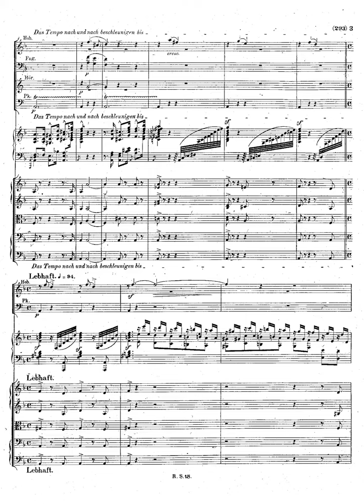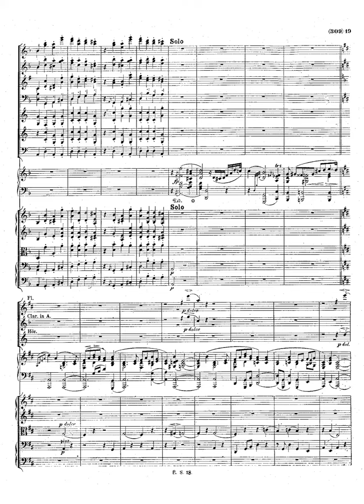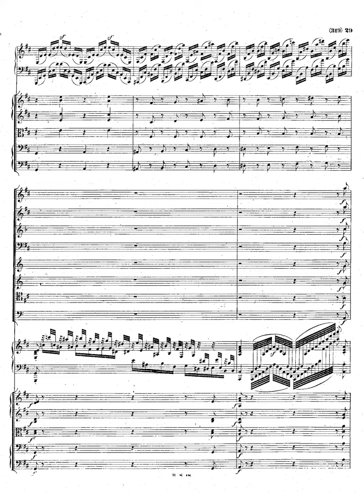schumann introduction and allegro op 134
Orchestra: 2 flutes, 2 oboes, 2 clarinets, 2 bassoons, 2 horns, 2 trumpets, trombone, timpani, strings